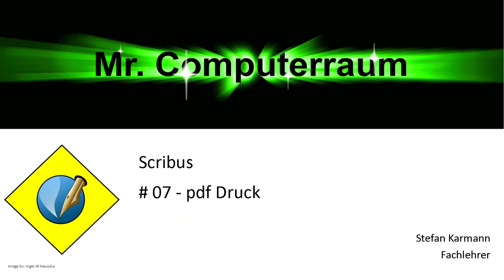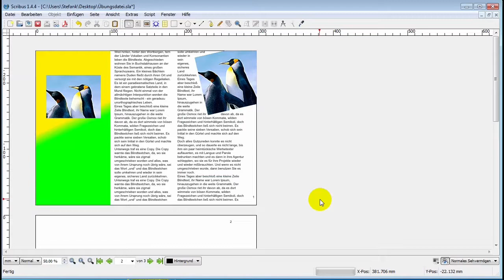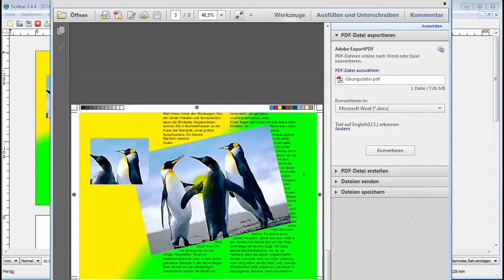07 Scribus pdf Druck